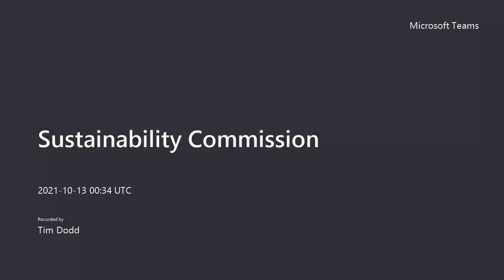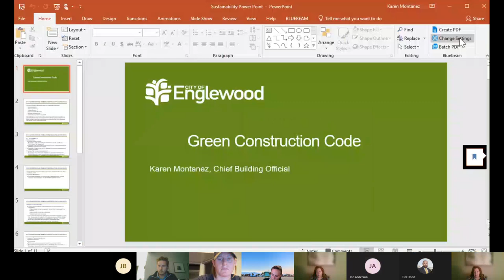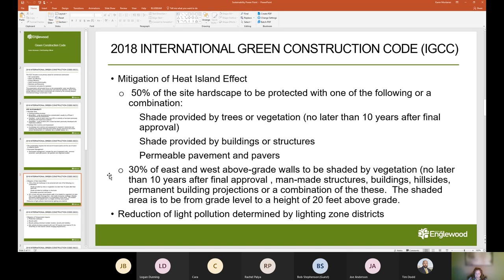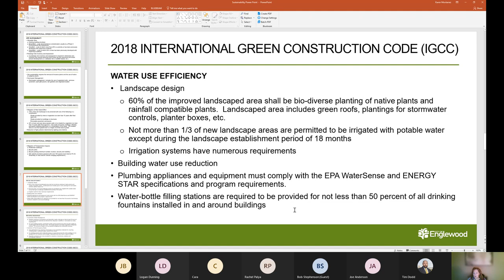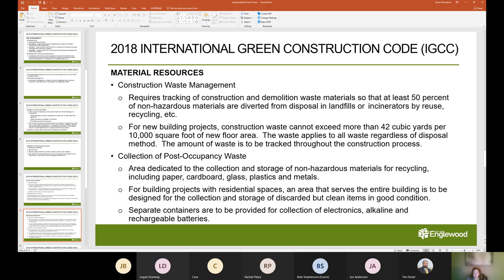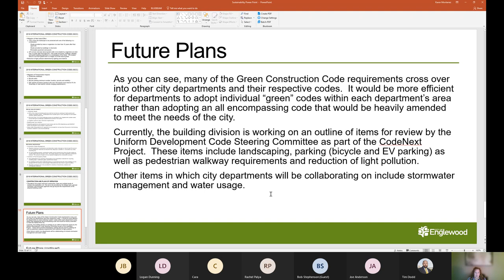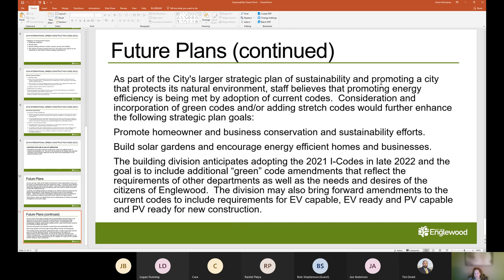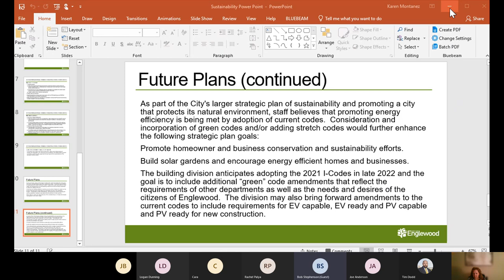Sustainability Commission October 12th, 2021 Meeting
1.  Call to Order

 2.  Approval of Minutes

 3.  Upcoming Tasks and Events

      Leaf Recycling November 6th. 5 volunteers needed from 8-1

 5.  Public Forum

      If you will be joining the meeting virtually and would like to provide public comment, please click on the link above to join the meeting. Once you are in the meeting, click on "raise your hand" in th...

 6.  Staff's Choice

 7.  Council Liaison's Choice

 8.  Commissioner's Choice

 9.  Adjourn

 1.  Chair Stephenson approved the agenda.

 5.  Sustainability Presentation

      Green Energy Building Codes - Presented by Karen Montanez, Chief Building Official